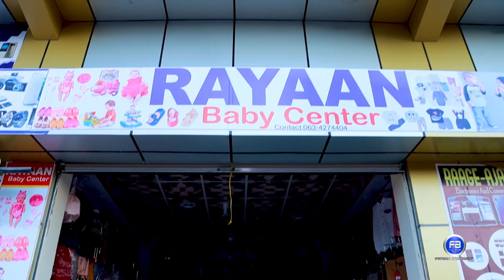Xaysiis | Rayaan Baby Center 2020.